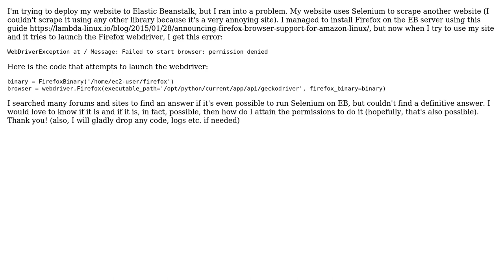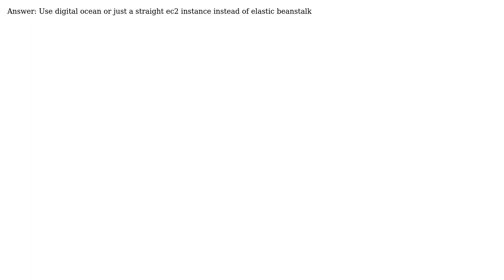Launching firefox selenium webdriver denied permissions on Amazon Elastic Beanstalk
With thanks & praise to God, and with thanks to the many people who have made this project possible! | Content (except music & images) licensed under CC BY-SA | Music | Images & others | With thanks to user Maximka user Kyle Burkett and the Stack Exchange Network Trademarks are property of their respective owners. You are responsible for your own actions.